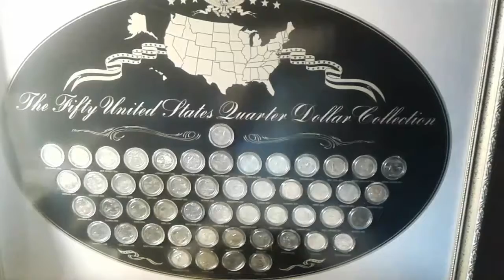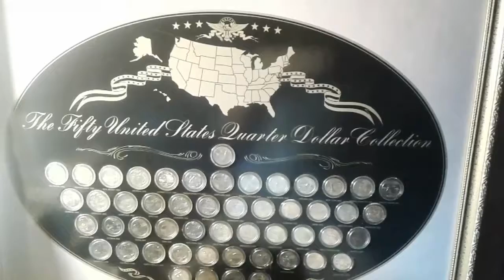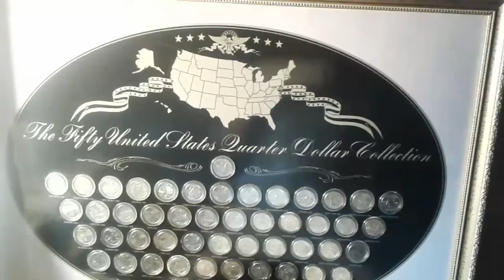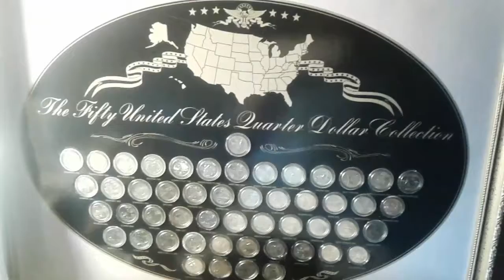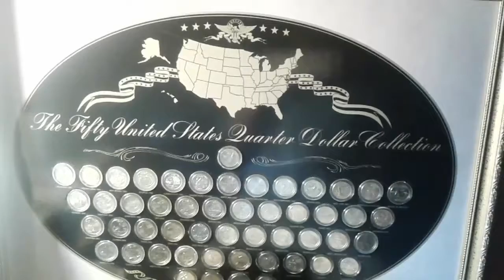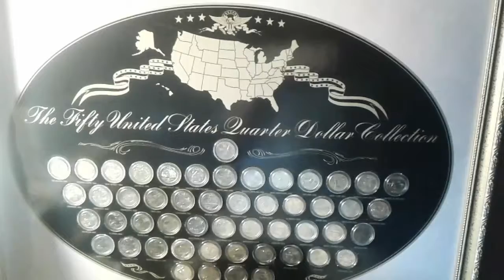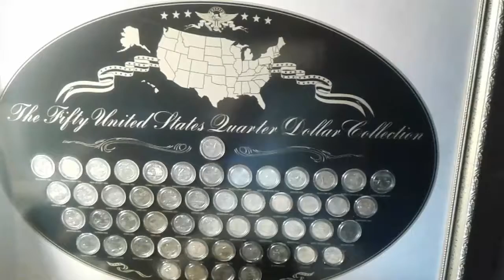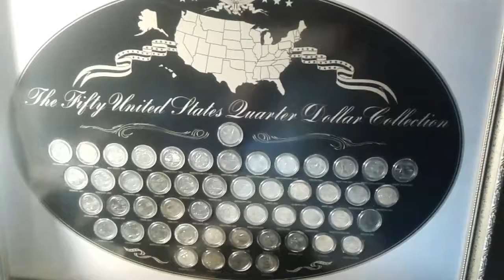U.S.A DEADLIEST SPOT ON EARTH (born in 2 different worlds )prt 35